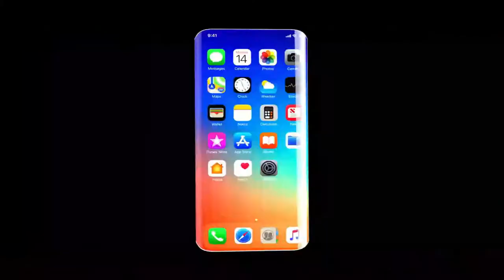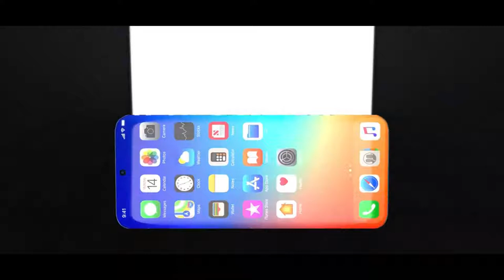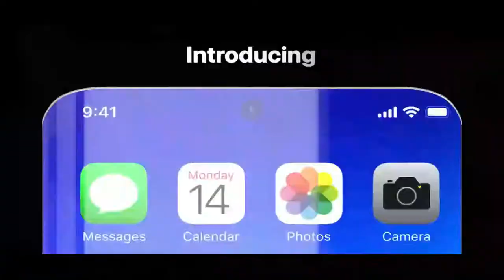Apple I phone 13 Pro Max Trailer